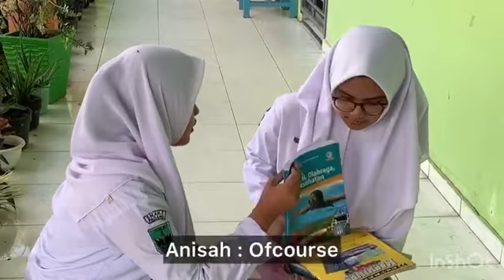OFFERING HELP - KELOMPOK 20 (XII MIPA 5) | SMAN 2 PADANG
Topik : Offering Help | Kelas 12

Nama Anggota :
1. Anisah suryani(7)
2. Tasya permana (36)

Semua material yang ditampilkan dalam video ini dimiliki oleh para pemiliknya yang kami hormati. Kami tidak mengklaim material mereka sebagai milik kami.